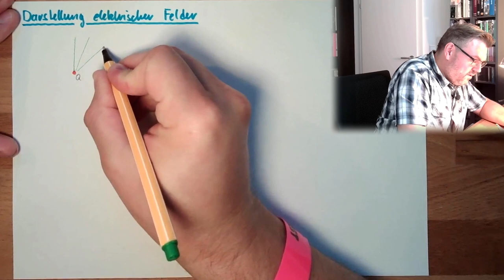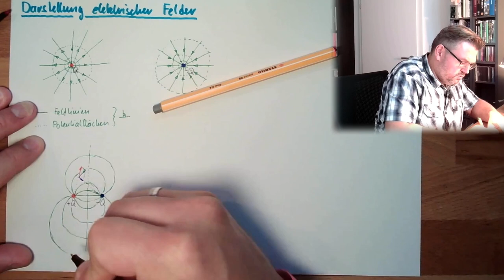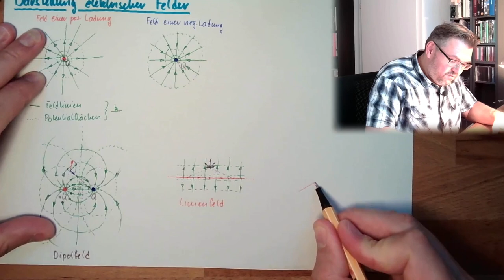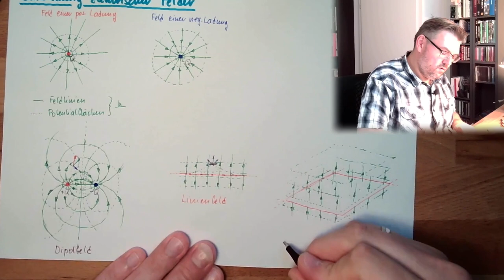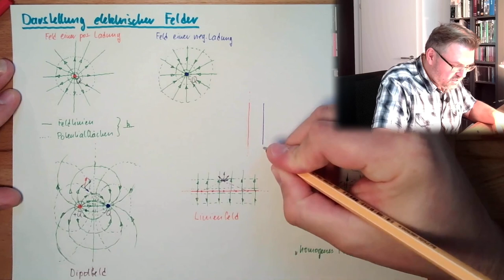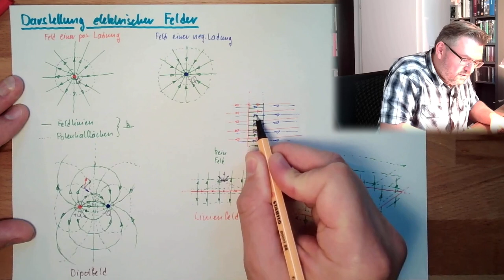ELF 04: Darstellung elektrischer Felder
Es ist immer schwierig sich vorzustellen, wie ein Feld aussieht. In diesem Video lernen wir eine Darstellungsweise anhand derer wir erkennen können in welche Richutng das Feld wirkt und wie intensiv es an verschiednen Orten ist. Trotztdem ist die Darstellung sehr einfach zu verstehen.